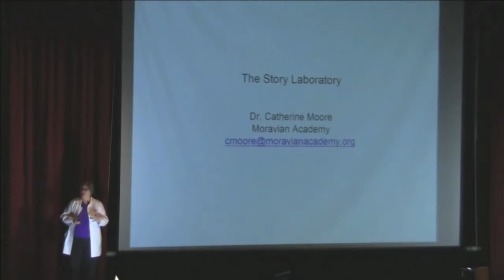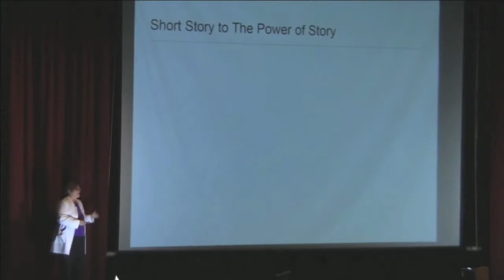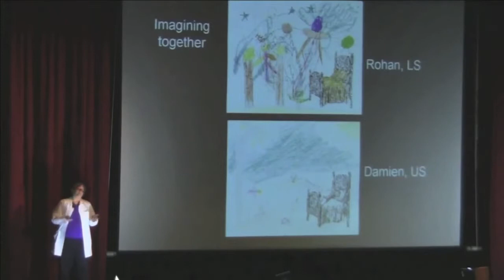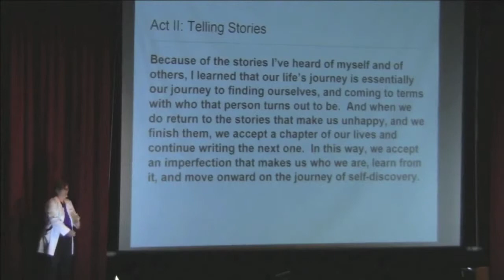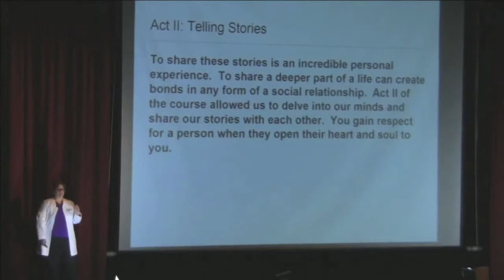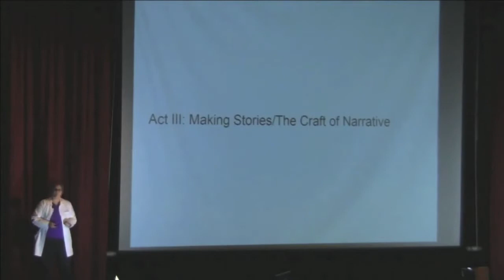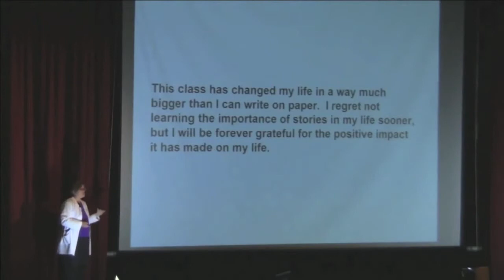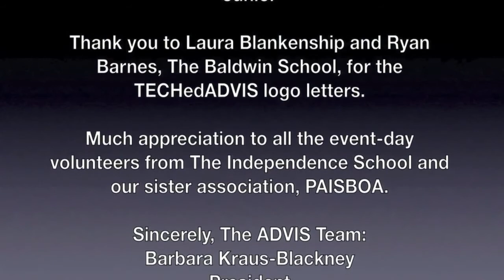The Story Laboratory - Catherine Moore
In Dr. Catherine Moore’s Story Laboratory, students not only
research and analyze stories in the Laboratory (classroom), but also create, share, gather, and present stories out in the field, where they conduct the most transformative, life-changing, and wondrous work.

TECHedADVIS~GAMEChanger, Catherine Moore is a Moravian Academy Upper School English Teacher and has taught at Moravian Academy for nine years. In addition to holding a Ph.D. in English Literature, Catherine has a Master’s degree in Theatre, with a concentration in Theatre History, from Northwestern University and a Master of Studies postgraduate degree in Research Methods in English Literature and DPhil coursework from the University of Oxford. @ShakespeareMonk

Part of Association of Delaware Valley Independent Schools inaugural TECHedADVIS conference.